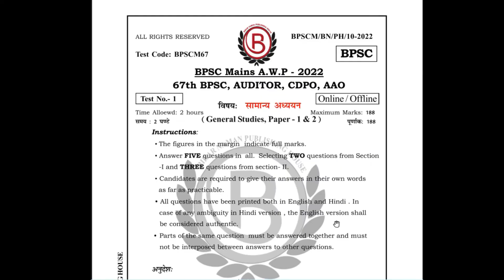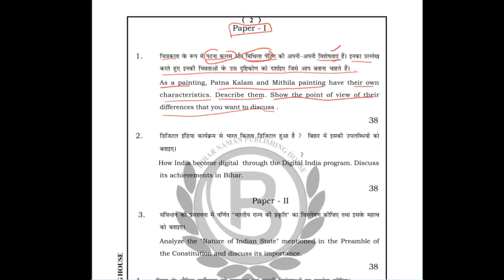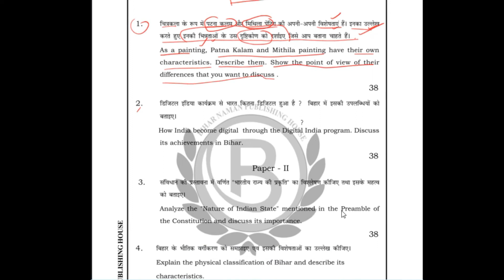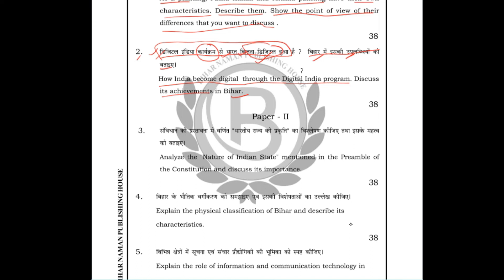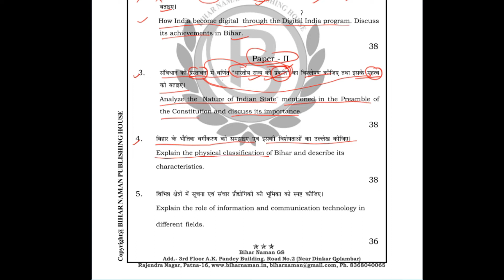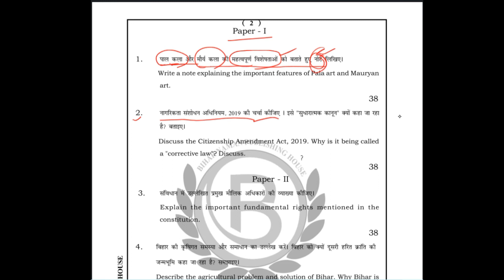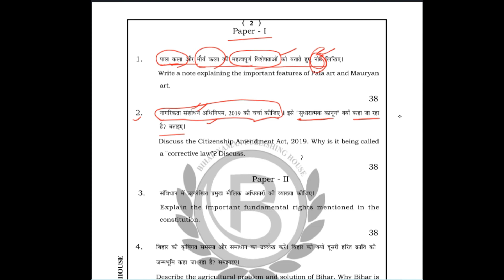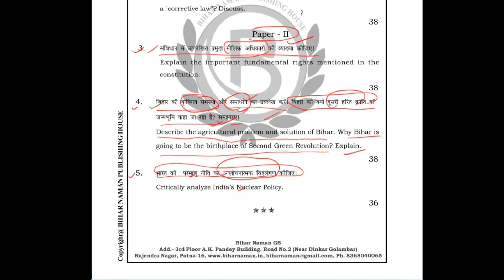67th BPSC GS Mains Test Series